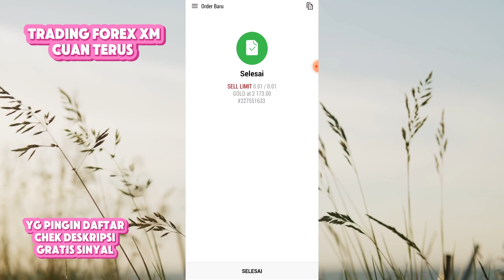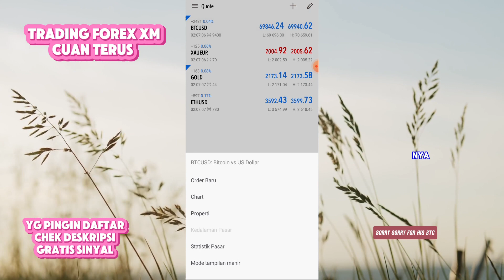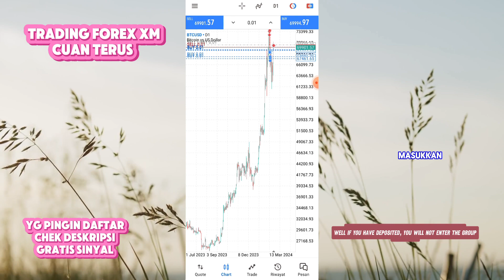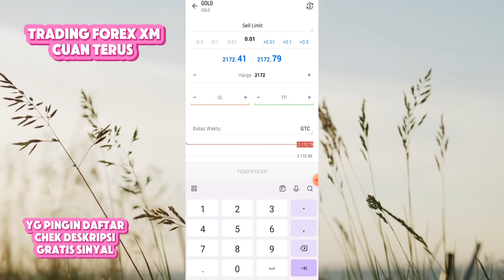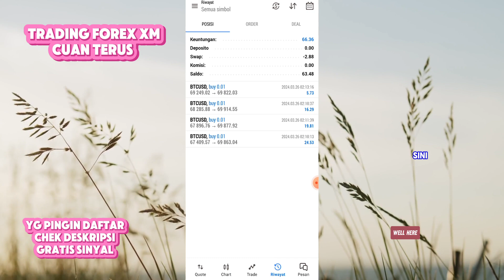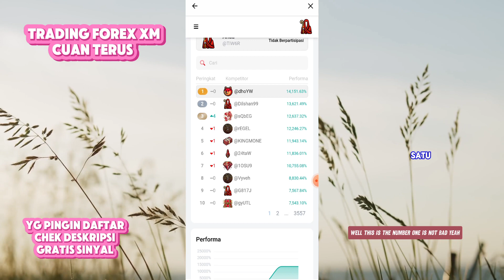trading forex xm cuan terus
link afliansi resmi untuk daftar

*trading di indodax *
trading future BINNACE DAFTAR

FOREK TRADING XM  FREE DAFTAR
TRIMAKASIH BUAT SEMUANYA YANG UDAH HADIR DAN SUPORT CHANEL INI.

yang mau group VIP
profit konsisten bisa hubungi saya
di no ini makasih  kusu untuk yg serius aja
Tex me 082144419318